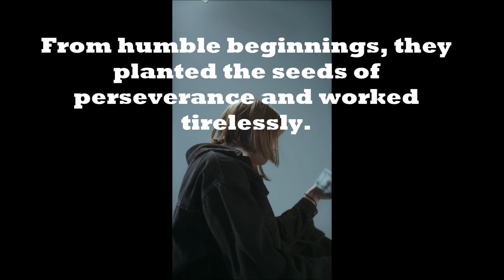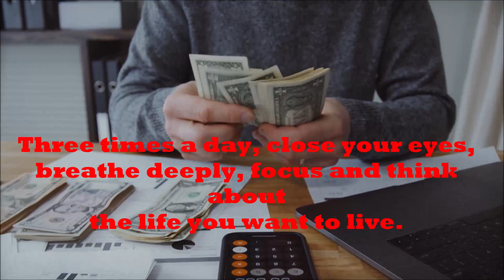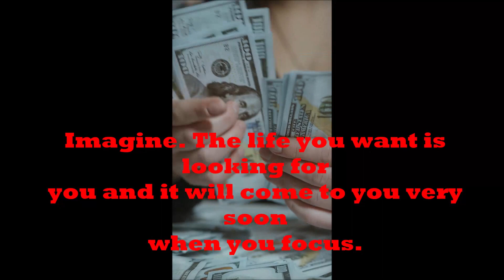Unleashing Your Wealth Mindset: Unlocking the Secrets to Financial Abundance. Watch and Get Rich 4K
This channel makes you feel good. It makes your day joyful and fun with beautiful places from around the world and motivational videos.